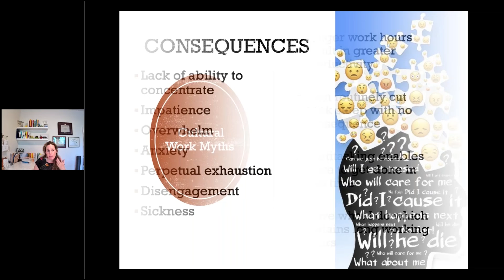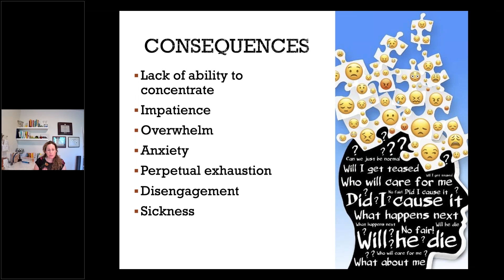Energy Management - Myths and Consequences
Gill Leithman, Ph.D, Corporate Trainer, and Adjunct Professor at Concordia University, goes over the myths and consequences of energy management.